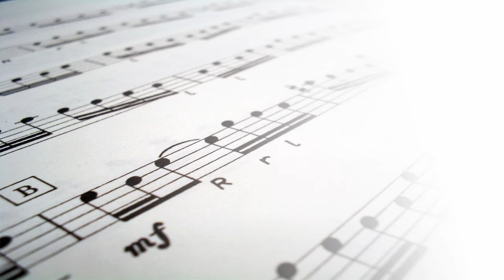Sarah Vaughan - Summertime